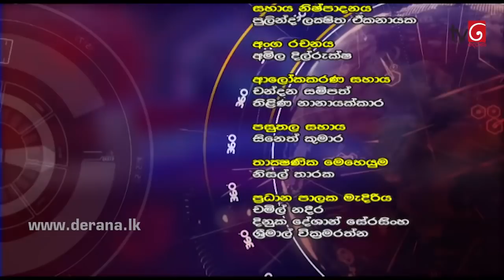360 | with Rear Admiral Sarath Weerasekara (02 - 11- 2020)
360 | With Rear Admiral Sarath Weerasekara  (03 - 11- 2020)